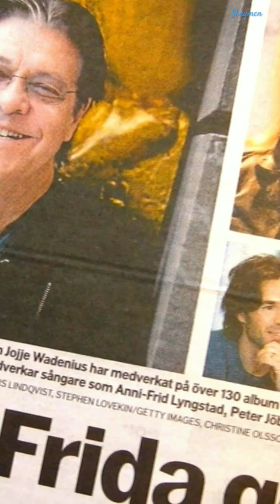(ABBA) Frida & Jojje Wadenius : Morning Has Broken